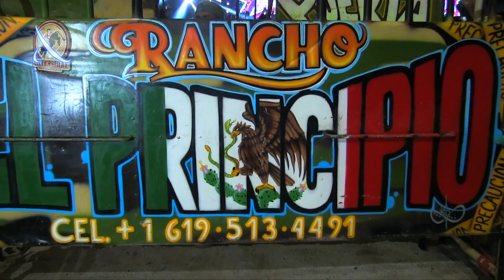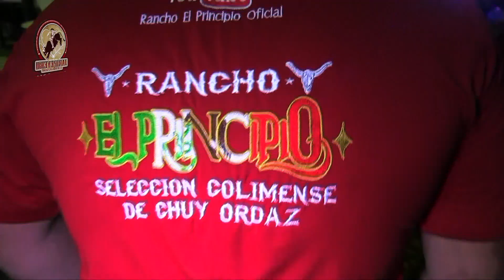LA GANADERIA QUE VIENE CON TODO Rancho El Principio En Santiago Tianguistenco Edo Mex 2022